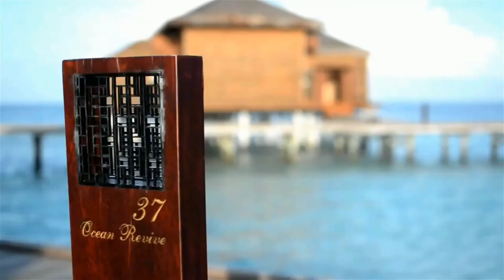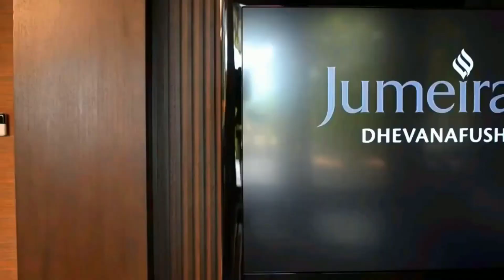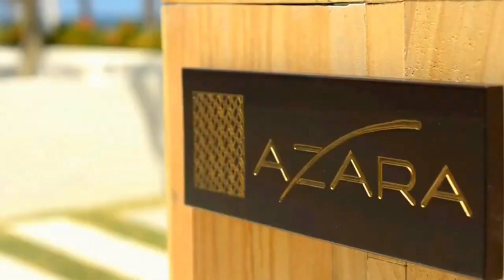GOLDEN HIP HOP MUSIC (Groove Pad)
The Golden Hip Hop Mix
HIP-HOP The Golden Era